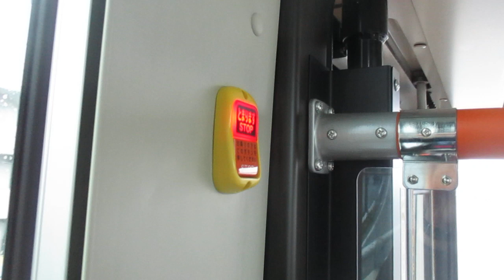相鉄バスのLCDが少し変わってました！！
収録車両→1956(三菱新型ノンステップバス)
次止まりますの部分がアニメーションになってました。